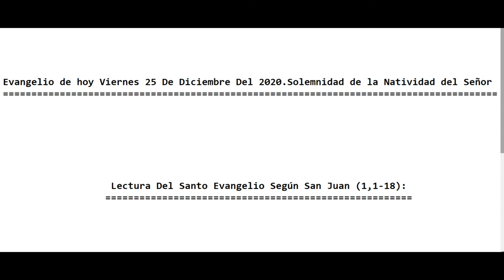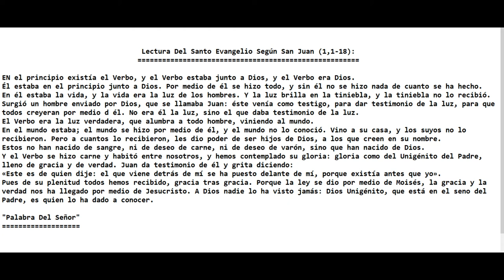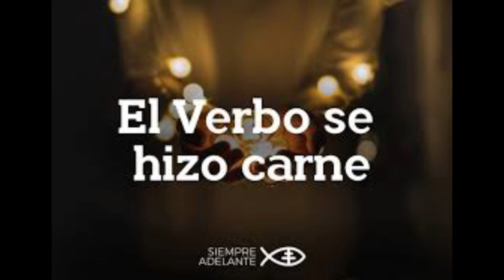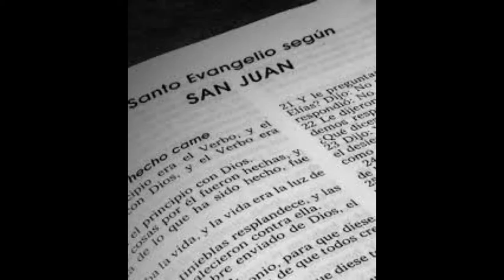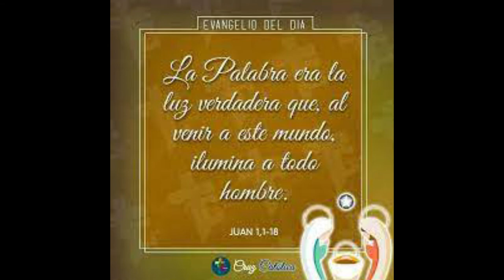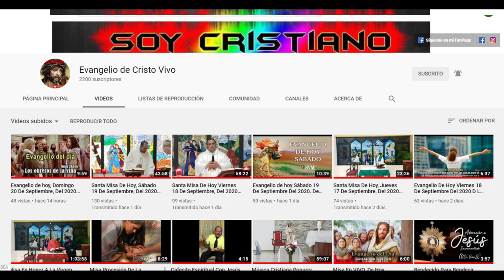Evangelio de hoy Viernes 25 De Diciembre Del 2020. Solemnidad de la Natividad del Señor (P. Alberto)